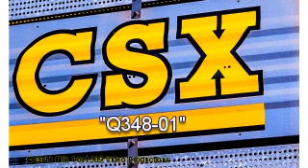CSX Q348-01 Avon-Big-4, Indiana -- to -- Willard-West, Ohio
CSX "Q348-01" Avon-Big-4, Indiana -- to -- Willard-West, Ohio. Mixed manifest freight -- East Bound -- 17:00 Hours -- McCordsville, Indiana -- 81 cars.

CSXT #770; this ES44AC was built by General Electric in December 2007 for the CSXT and numbered as it is today CSX #770.

CSXT #7828; this C40-8W was built by General Electric in November 1992 for the CSXT and numbered as it is today CSX #7828.

CSXT #5325; this ES40DC was built by General Electric for the CSXT.  No specific builder's information was available at the time of this upload.